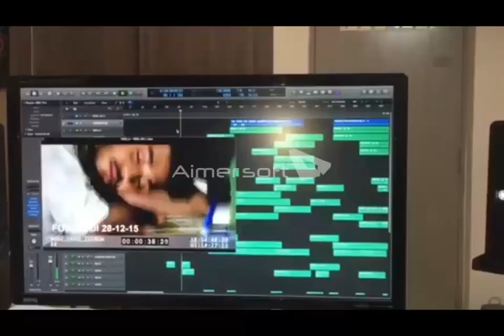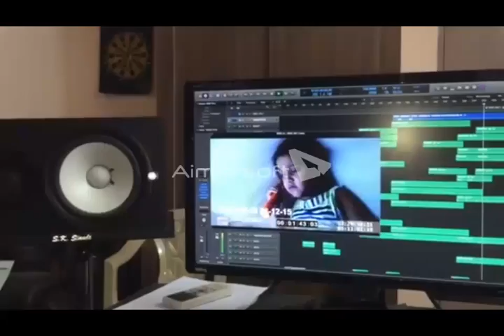hasini drisya kavyam trailer